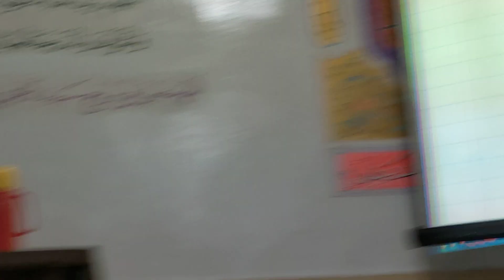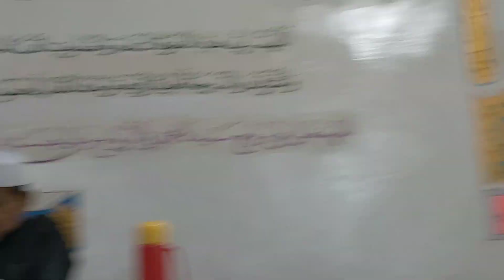وِلَايَةُ الْحَقْ || wilayatul hak || KITAB WAJA SAMPAI KAPUTING || Hal 416 || KH.MAHMUD HASIL